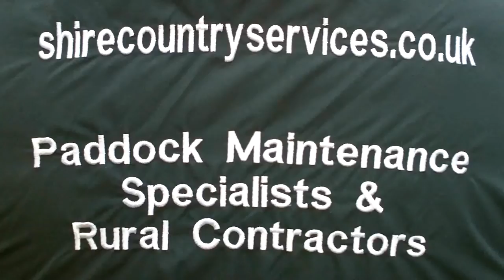Flail Collector Grass Cut Mow Scarify - Field and Paddock Maintenance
Shire Country Services' new flail collector in action.
Cut grass, scarify and collect - from overgrown field to mown, striped and rolled in one pass...Grass, weeds, muck and rubbish all cut, collected and tipped off the field.
For a full range of Grass and Paddock Services across the North